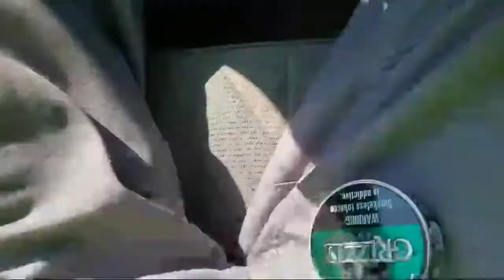What's Wrong W This AR